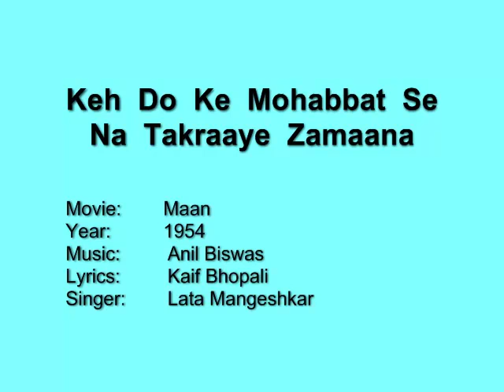Keh Do Ke Mohabbat Se Na Takraaye Zamaana - Maan (1954) Lata, Anil Biswas, Kaif Bhopali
A gem of a song from 'Maan', 1954.  Powerful lyrics by Kaif Irfani, imposing music and rhythm from the baton of Anil Biswas and the rendering by Lata Mangeshkar.  The song tells of defiant and rebellious love, that is ready to sacrifice everything, but will not let anything stand in its way.  If the whole world is destroyed in the process, then so be it.

A film from the banner of Filmkar Limited, it is directed by Safdar 'Aah'.  The main cast of actors includes Ajit, Chitra, Jagirdaar, Durga Khote, Kumar, Achla Sachdev, Yashodhara Katju, Kamlesh Kumari, Chandabai etc.

Movie:   Maan
Year:   1954
Lyrics:   Kaif Bhopali
Singer:   Lata Mangeshkar